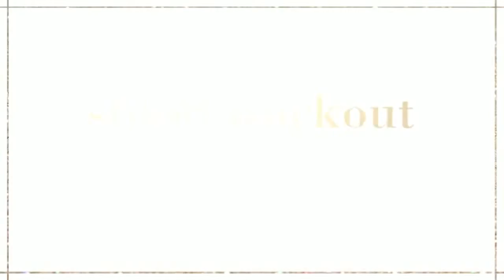street workout 2014(извеняюсь за качество)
Street Workout Motivation - Never Give Up
Workout Motivation Music
BEST Workout Motivation - Never Give Up! [MUST WATCH]
our first month of street workout, Shalion StreetWorkoutBe Phenomenal, motivational video, motivational videos, inspirational video, best motivation,